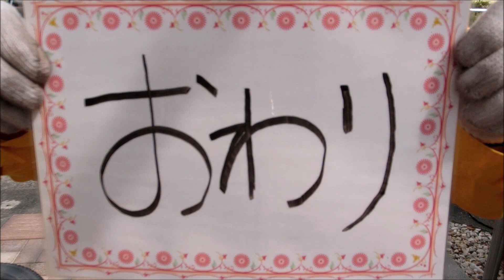タイヤ交換の仕方！【ＤＩＹ】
４月になり秩父ももう雪も降らないと思うのでタイヤをノーマルに交換しただけの動画です!